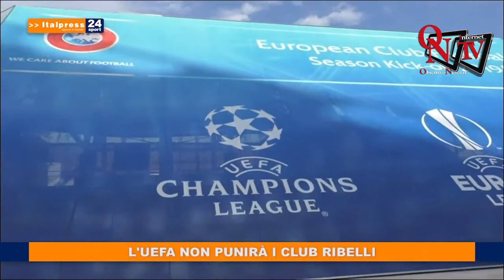Tg Sport - 23/4/2021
In questa edizione del telegiornale: - L'Uefa non punirà i club ribelli - Il pallone racconta...l'Inter "vede lo Scudetto" - Ettorre "Scuole di vela prese d'assalto" - Giubilei: "Il Triathlon punta su meritocrazie e gioco di squadra"